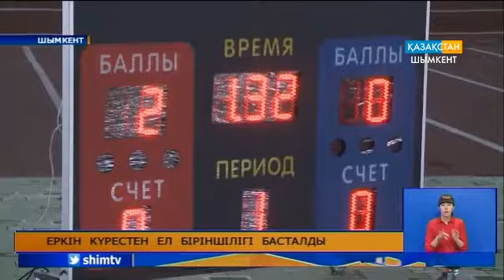Шымкентте еркін күрестен ел біріншілігі басталды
Спорттық сайысқа Қазақстанның әр аймағынан 16 команда келді.  Дүбірлі  дода  3 күнге созылады.